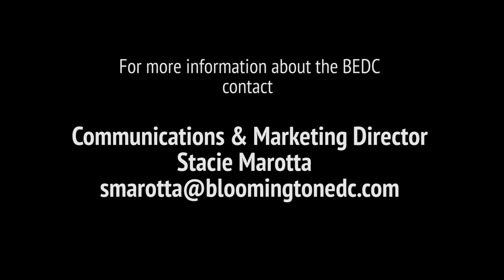IU Credit Union - Why Monroe County?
You're invited to get to know Monroe County, Indiana - Home of Bloomington, the Town of Ellettsville and other charming townships.  Featuring IU Credit Union's President, Bryan Price.  Learn about the culture of IU Credit Union and how Monroe County supports collaboration, life, family and community.